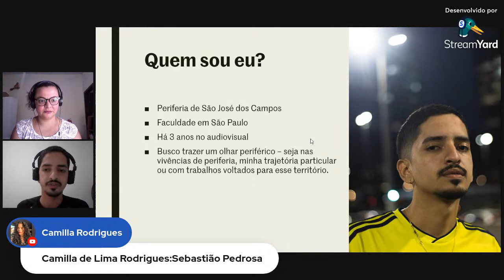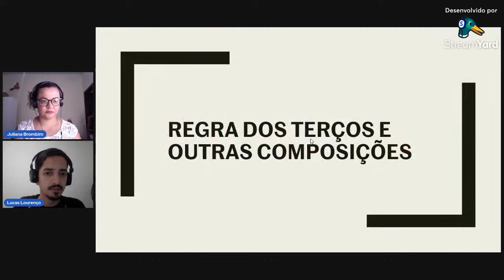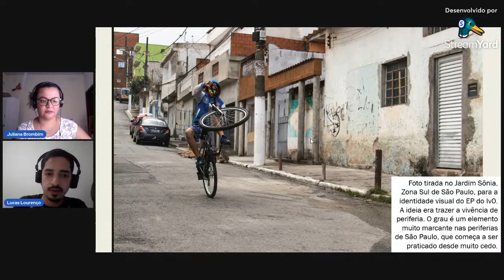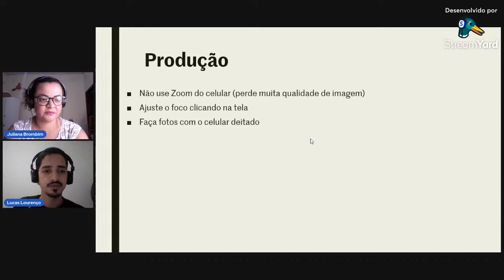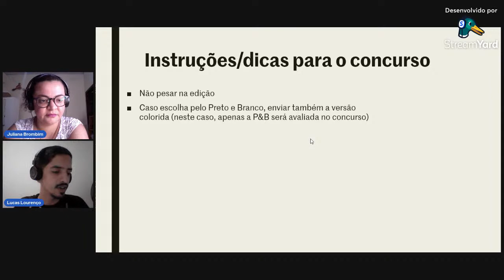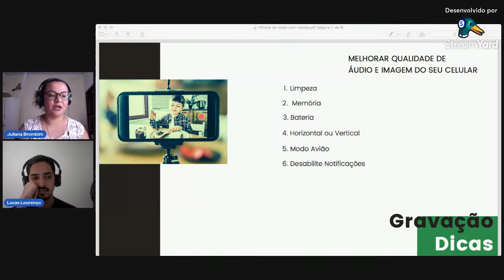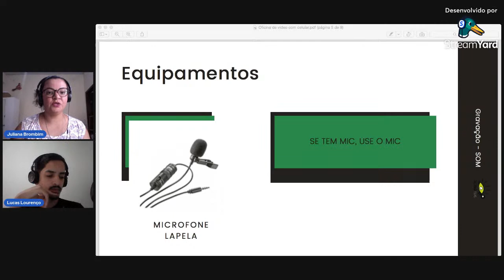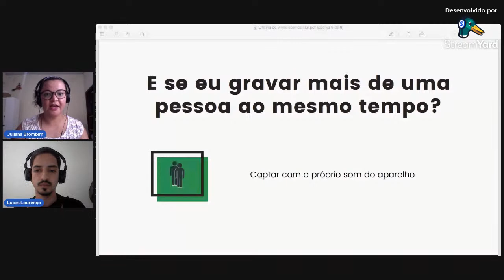Bate-papo sobre fotografia e audiovisual | Concurso de memórias de inundação-alagação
Live com especialistas Juliana Brombim e Lucas Lourenço. Data 10/09/21 às 13h (AC) e 15h (SP).